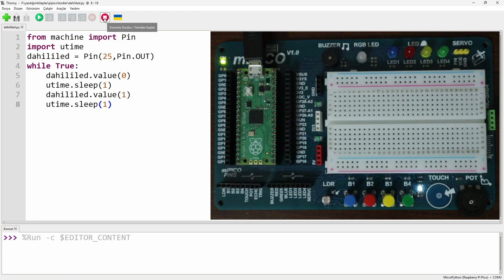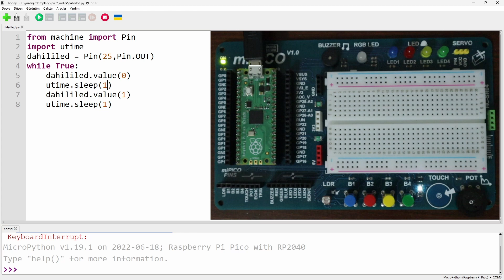miPICO Kodlama Kiti-Bölüm3-Dahili Led'i Yakıp Söndürme